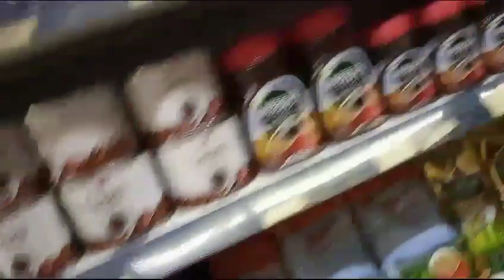part two of the anniversary day enjoy